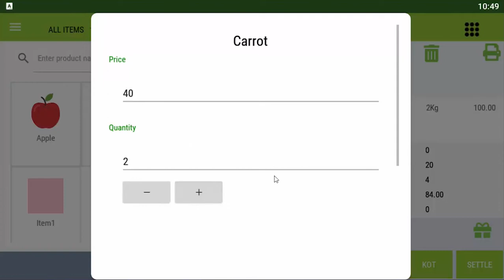ZKPOS Android Standalone - Sale